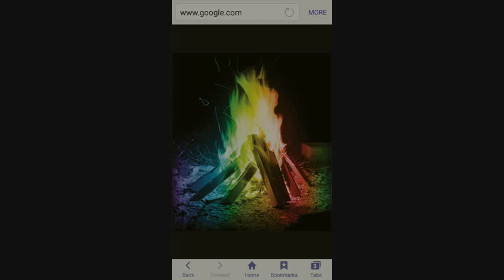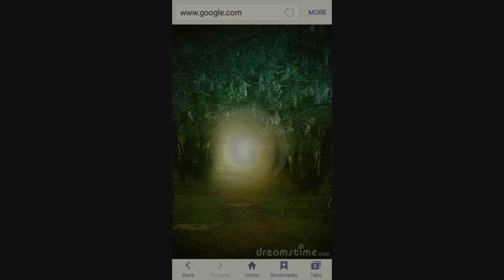Into the mystic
Cover of into the mystic